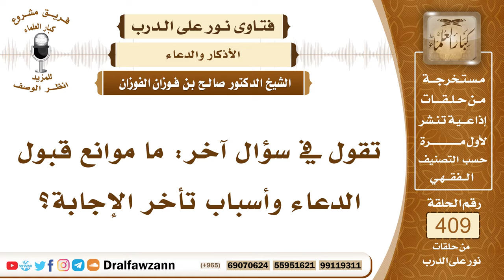5448- موانع قبول الدعاء وأسباب تأخر الإجابة - الشيخ صالح الفوزان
"5448- تقول في سؤال آخر: ما موانع قبول الدعاء وأسباب تأخر الإجابة؟
الجواب: موانع قبول الدعاء كثيرة، منها: أكل الحرام قال صلى الله عليه وسلم في الرجل: «يطيل السفر أشعث أغبر يمد يديه إلى السماء يا رب يا رب، ومطعمه حرام ومشربه حرام وملبسه حرام وغدي بالحرام فأنى يستجاب لذلك» ومن موانع قبول الدعاء أن يدعو وقلبه غافل، فإذا دعا الإنسان فلا بد أن يكون حاضر القلب موقنا بالإجابة فإن كان غافلا أو كان لم يوقن بالإجابة فإنه لا يستجاب دعاؤه. وكذلك من موانع الدعاء أن يدعو بإثم أو قطيعة رحم فإن هذا من الاعتداء في الدعاء» وأما تأخير الإجابة فهذا راجع إلى الله وهو أعلم بمصلحة عبده فقد يعجل له الإجابة وقد يؤخرها لمصلحة العبد ويدخرها له عنده سبحانه وتعالى أو يدفع منه من السوء مثلها ولذلك جاء النهي عن أن الإنسان يقول: دعوت ودعوت فلم يستجب لي، بل عليه أن يكثر من الدعاء وأن يوقن بالإجابة ولا يستبطئ الإجابة فيقول دعوت ودعوت فلم يستجب لي، ربما يكون تأخير الإجابة خيرا له وأحسن.
السيرة الذاتية :
للاشتراك في قناة الشيخ صالح الفوزان

14_ الشيخ محمد أمين الشنقيطي
يتيوب

15_سماحة المفتي عبد العزيز آل الشيخ
 يوتيوب

رئيس الفريق
لمشروع كبار العلماء